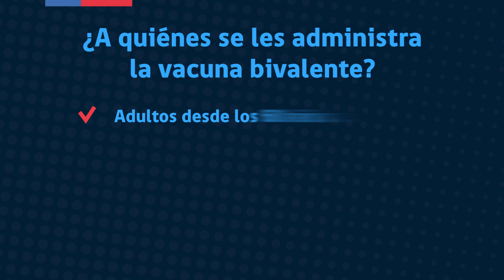Vacunación Bivalente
Seremi de Salud de Tarapacá